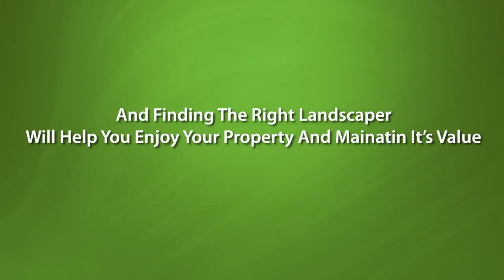Conway Arkansas 5 Ways To Keep Your Lawn And Garden Beautiful This Season